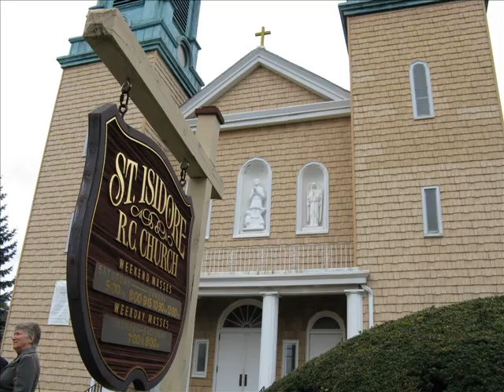Hampton Bay,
Shelter Island, Seaport